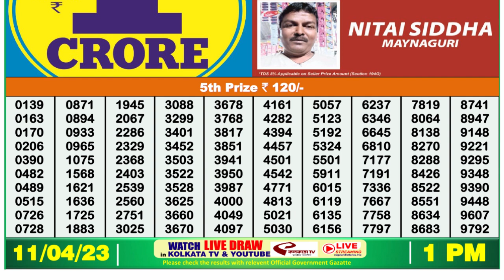Dear Lottery Sambad 1pm today 11.04.23 Nagaland State Lottery Result